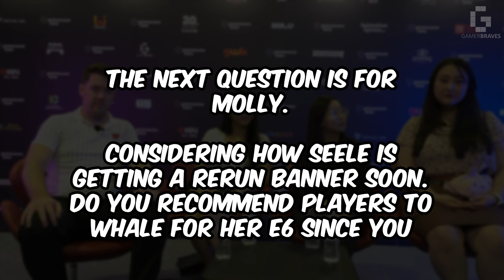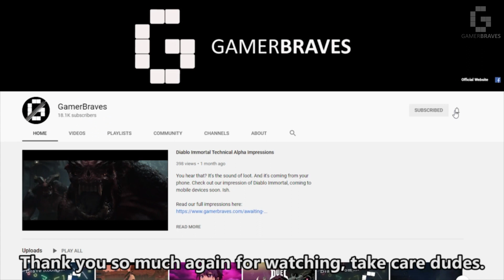Does your character have feet? | Honkai Star Rail VA Interview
During our time at gamescom asia 2023, we got a fortunate chance to catch up with some of the voice actors of Honkai Star Rail, namely Craig Lee Thomas (Luocha), Su Ling Chan (Bailu), Emily Sun (Clara), and Molly Zhang (Seele), and have a fun time interviewing them!
Let us know what questions you want us to ask them in the future!

Time Stamp:
00:00 Intro
00:28 What would you do if you had a chance to hang out with your characters?
01:31 Which Aeons or Paths would you pick for yourself?
02:13 If you can choose any character other than what you are voicing right now. Who would you voice and why?
03:50 What are your reactions to seeing so much love put into the characters you voiced?

04:36
Are there any future plans to cover other songs in the game?
Like Interstellar previously
05:42 What are your reactions to the internet making fun of Clara for not wearing any shoes?
07:07 What would you like to see from Bailu if she got the Dan Heng Imbibitor Lunae treatment considering they’re both dragons?
07:52  Do you recommend players to whale for her E6 since you also have her E6?
09:19 What’s the deal with Luocha, and do you know what’s inside his coffin?
10:30 Would you like to say anything else for Honkai Star Rail fans?
10:54 Outro